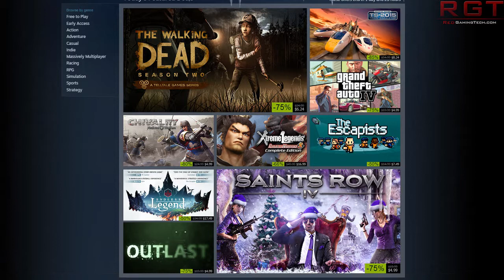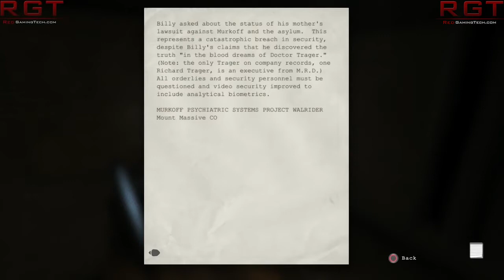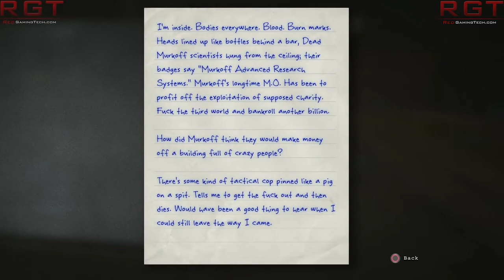Steam Sale | Humble Bundle | GreenManGaming Christmas Sale 22nd Dec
In this video we'll discuss the best games on the Steam Christmas sale 2014, GreenManGaming's various deals and of course the best of Humble Bundle all for the 22nd of December.